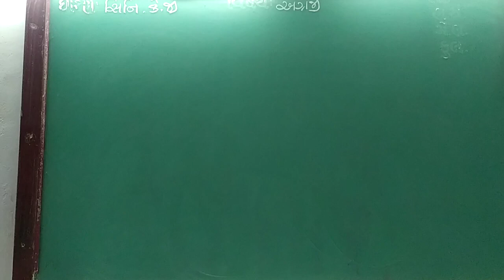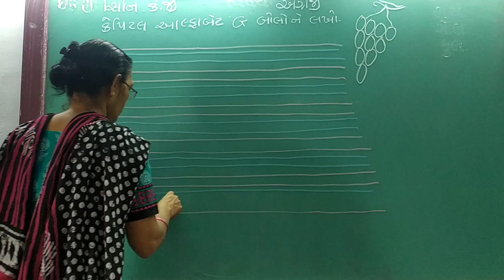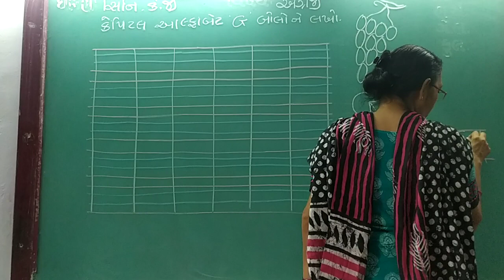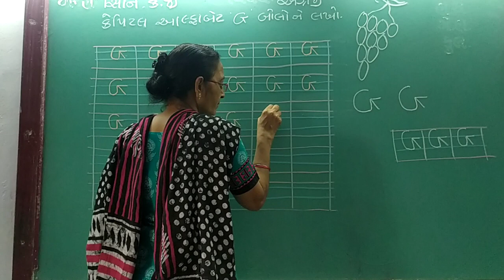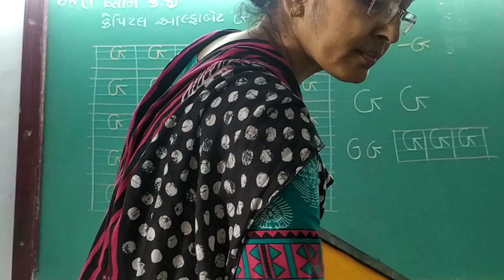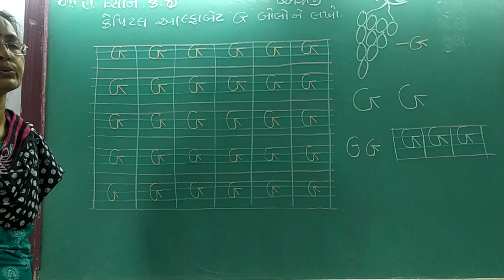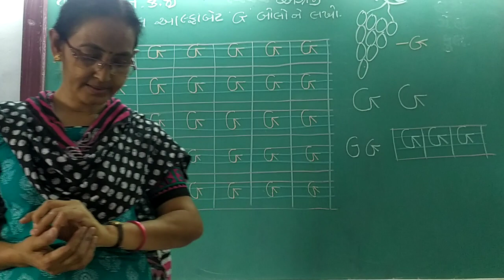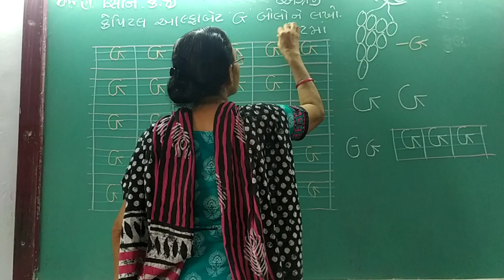GUJ MED STD SR KG SUB ENG CAPIT ALFA G NOT MAA